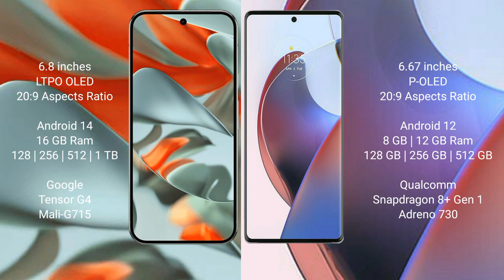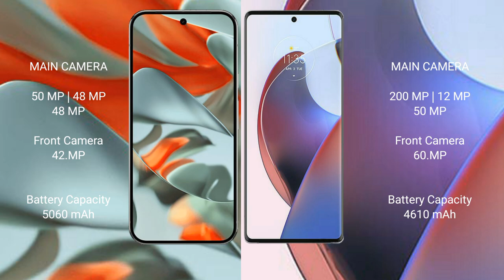Google Pixel 9 Pro XL vs Motorola Edge 30 Ultra Review